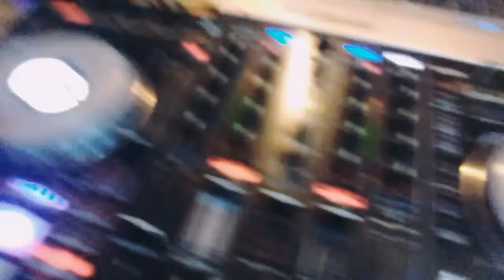TGIF on 91.2 crooze fm with Belga Mc and Roxton deejay